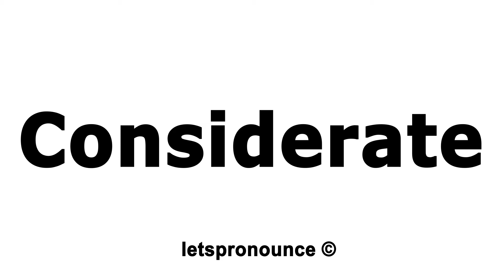How to Pronounce Considerate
We will teach you how to pronounce English words correctly. This channel is all about improving your English Pronunciation through English Jokes, Tongue Twisters, Most Common Words and Trending and Pop Culture Words. We are also the #1 resource for English Tongue Twisters on YouTube.

In this video we'll show you how to correctly pronounce:  Considerate